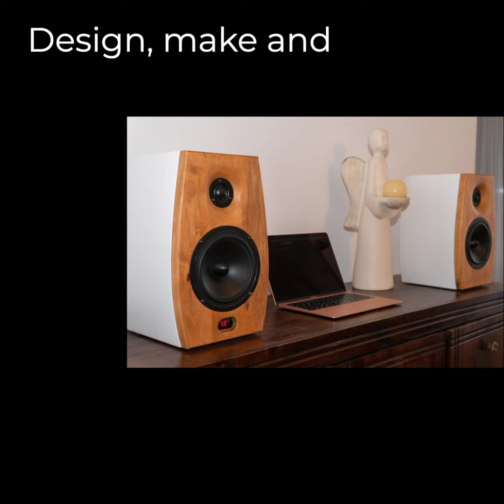Desktop Speaker Rebuilding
Another speaker rebuild video.
Speaker driver, amplifier and crossover donor - old Microlab Solo 6C 100W active bookshelf speakers.

CNC-machined black alder front baffles;
18mm MDF CNC-cut glued stack (12 layers).
Designed on Fusion360. Cut on DIY CNC machine.
Baffle coated in Ronseal Dark Oak color varnish. Cabinets painted in white acrylic paint.

Very solid build. Sounds rich and crisp.